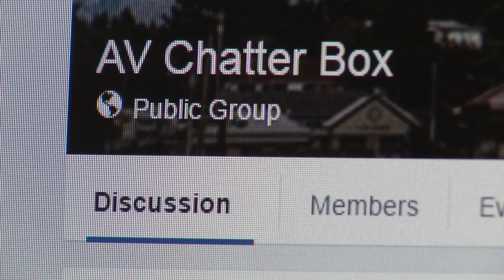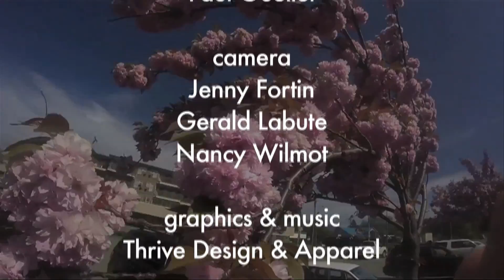Alberni Thrive - Episode 4 - Government Transparency